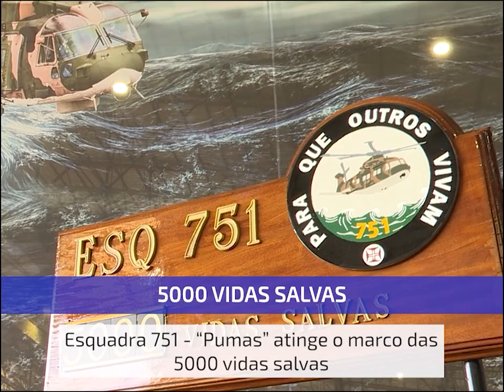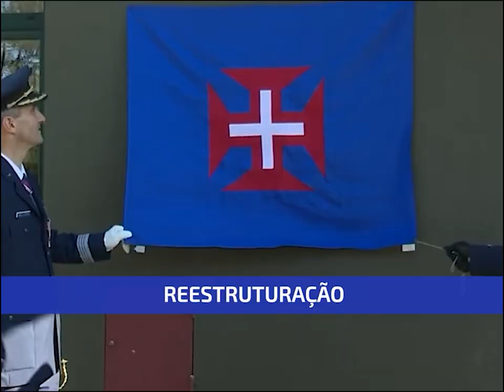Força Aérea Portuguesa apoiou diretamente 791 pessoas em 2023